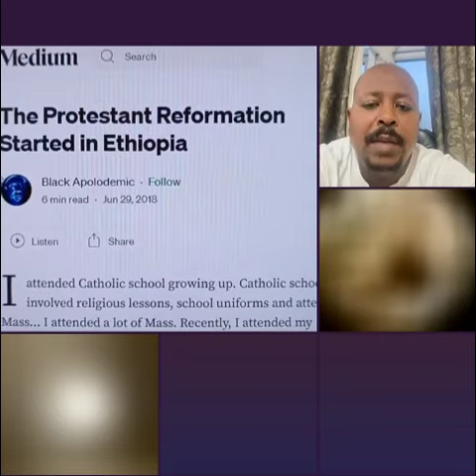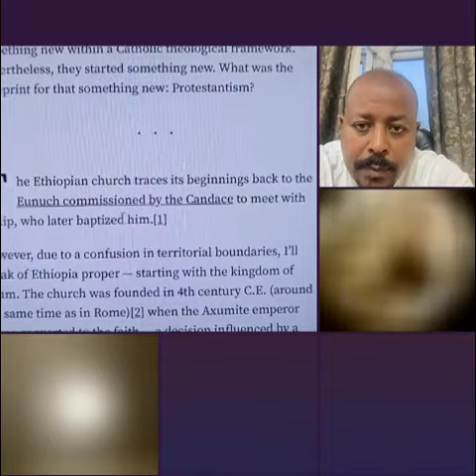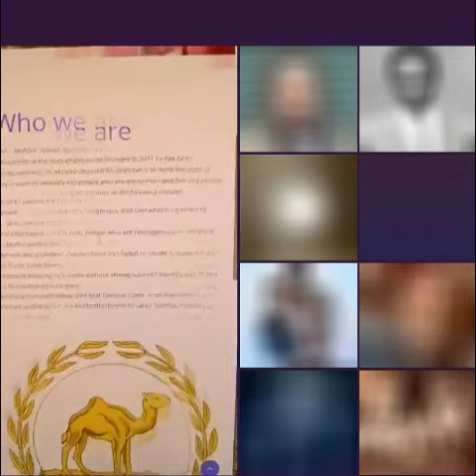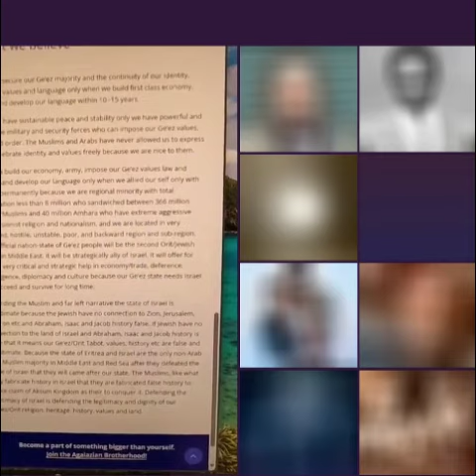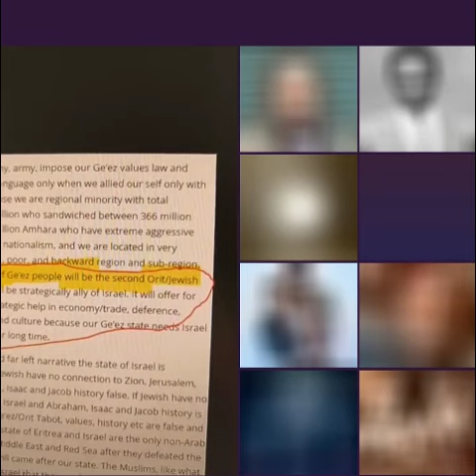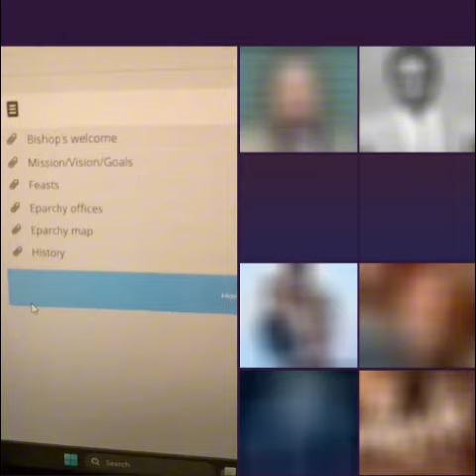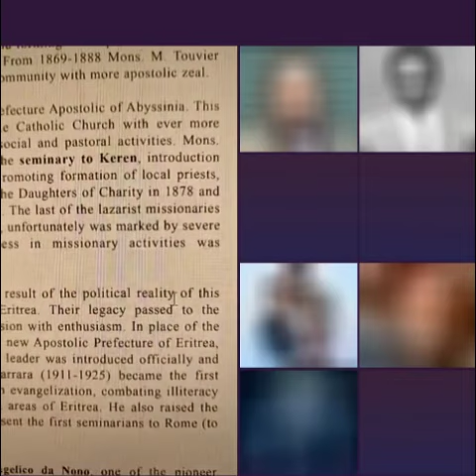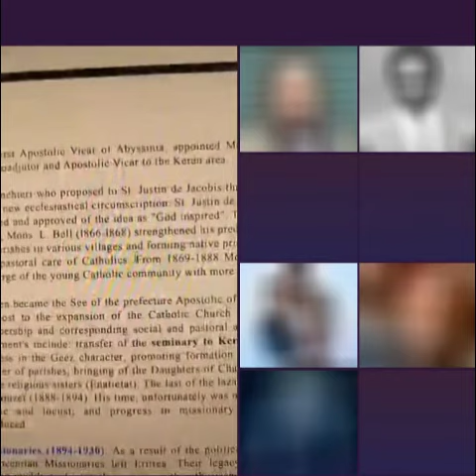ሃይማኖትን ፖለቲካን ኣብ ታሪኽ ኤርትራ ካብ 19 ክ/ዘ to 21th C: Public Discussion Part 2/5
Educate!

Agitate!

A conscious mind is ready to be agitated. Agitation is not the physical act, shouting or barking in the streets but to revolutionize the mind to take action on what is right. Agitation is the work of the mind to reject what is not right. An educated society is able to agitate the mind.

Organize!